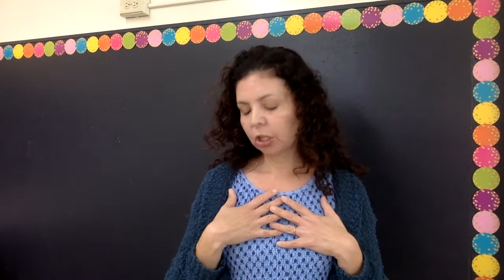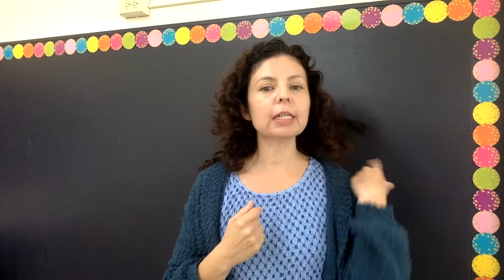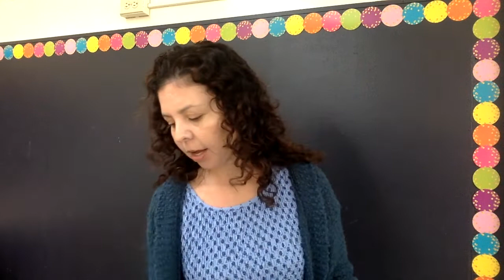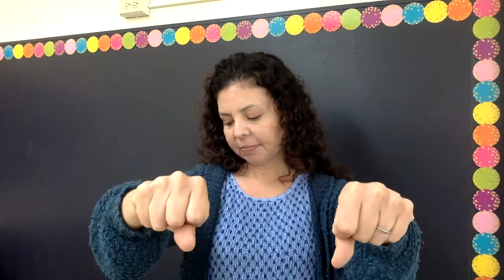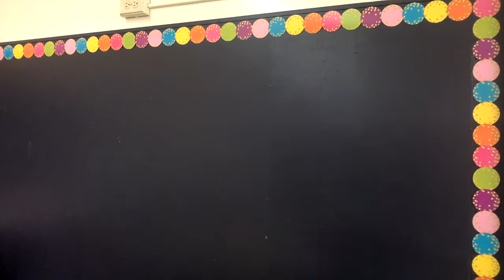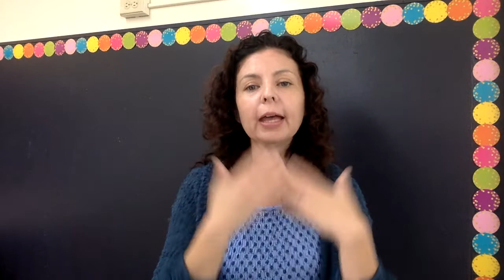PA Week 2, day 1